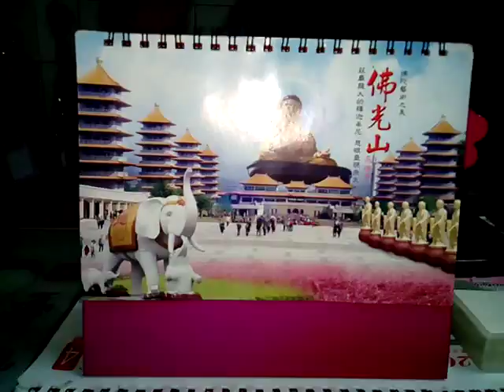VID 20180315佛光山佛陀紀念館影像桌曆 202411拍攝於新營龍虎宮天恩堂